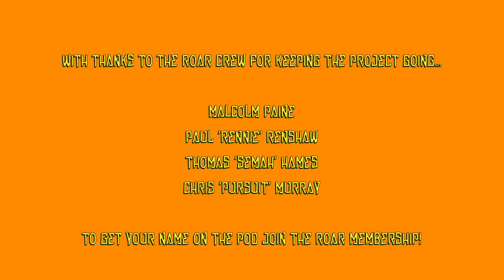Episode 36: Stu Allan, 4/4 - The ups and downs of happy hardcore & creating new ravers through radio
Rave and Radio King of the Northwest STU ALLAN completes his interview with ROAR by giving his take on the birth, death and rebirth of happy hardcore, and how his shows on Piccadilly Radio and Key 103 inspired a generation of new ravers. Plus Stu tells how he’s managed scene politics and discusses how he’s coped without gigs during the pandemic.

ENJOY ALL THIS GREAT RAVE CONTENT? IN THAT CASE WE NEED *YOUR* SUPPORT TO KEEP GROWING AND DEVELOPING!

With lots of big plans and costs increasing, we have a new membership scheme where you can support us and get perks in return.

to sign up, or you can instead join our YouTube membership scheme on the main page, both of which are exactly the same.

Or if you don’t want membership but would like to donate anything you can on a monthly or one-off basis via PayPal

We want to keep bringing you banging rave content, including interviews with all your favourite artists and promoters - but we won’t be able to without your support, so get involved NOW!

Finally, you’ll notice we have all new handles on social media - we are now @ROARUKPods on Instagram, Twitter and Facebook.